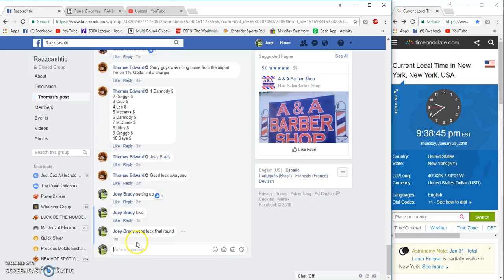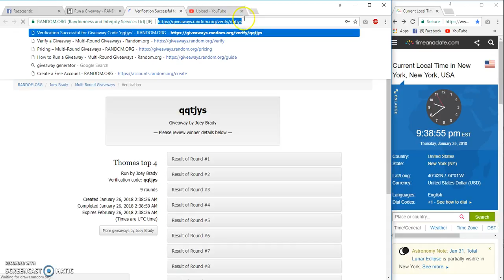Thomas top 4